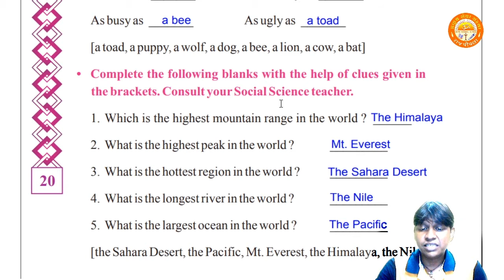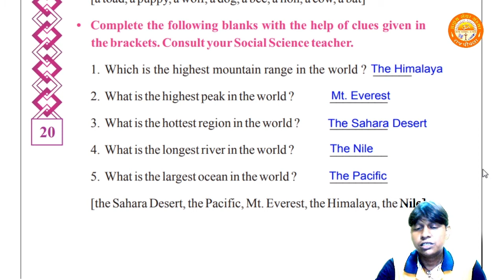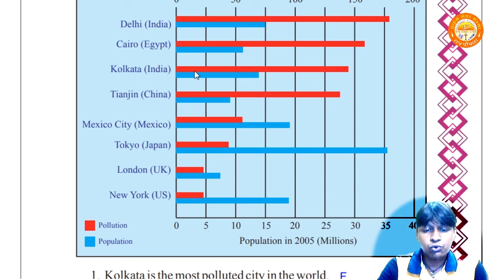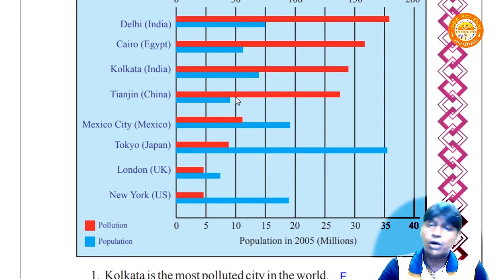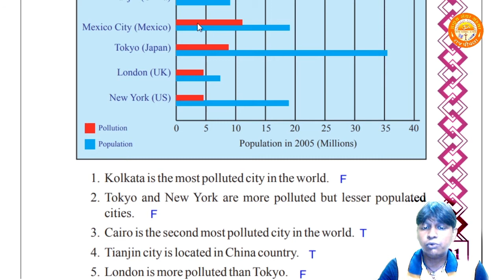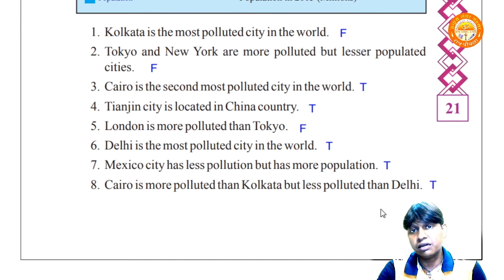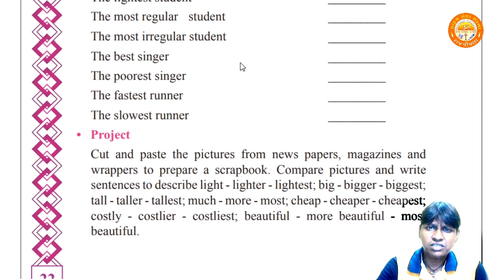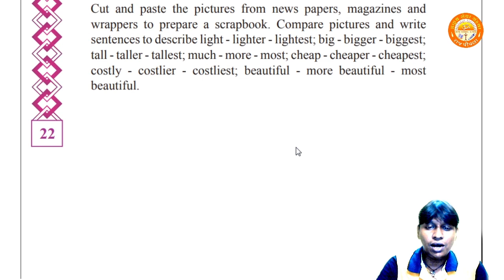STD 8 | English | Unit 2 LMBB : Learn more be brighter | Gujarati Medium | Activity 6 To 8 | Part 4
Std 8
English
Unit 2 LMBB : Learn more be brighter
Activity 6 To 8
By - Kaushik Sir (Pranav School)

Unit 1 :-
STD 8 || English || Unit 1 Q for Question || Activity 1 To 3 || Gujarati medium || Part 1

Unit 2 :-
STD 8 | English | Unit 2 LMBB : Learn more be brighter | Activity 1 To 3 | Gujarati Medium | Part 1

STD 8 || English || Unit 2 LMBB : Learn more be brighter || Song of Songs || Activity 4 || Part 2

STD 8 || English || Unit 2 LMBB : Learn more be brighter || Activity 5 || Gujarati Medium || Part 3